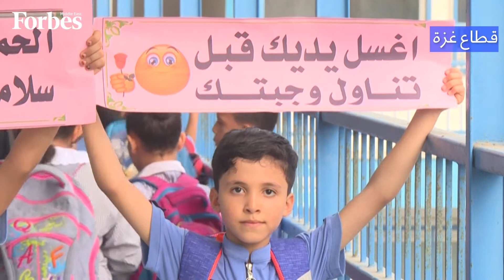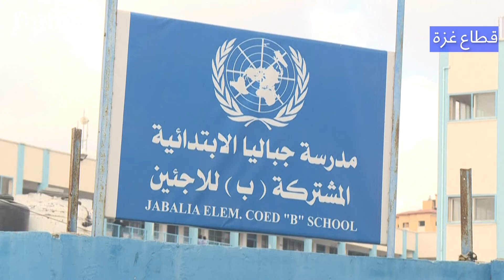عودة ربع مليون طفل فلسطيني لمقاعد الدراسة بعد إعادة افتتاح الأونروا للمدارس في غزة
عودة ربع مليون طفل فلسطيني لمقاعد الدراسة بعد إعادة افتتاح الأنروا للمدارس في غزة مع إلغاء التجمعات الصباحية وتقليص عدد الحصص كإجراء وقائي ضد